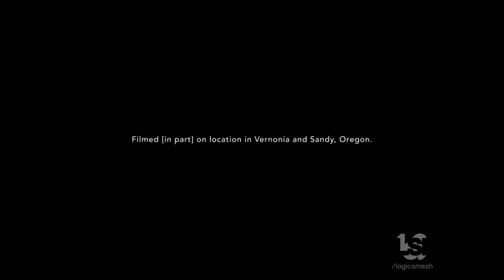Oregon Made/Crypt TV/Peacock (2021)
From "The Girl in the Woods".